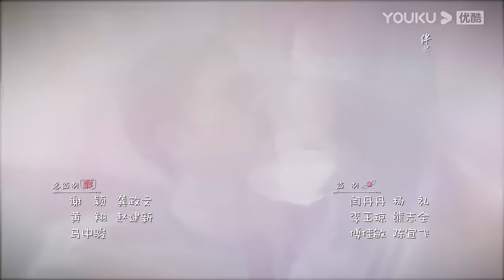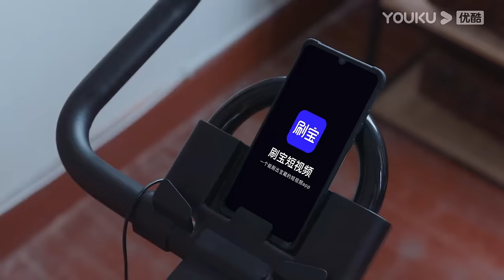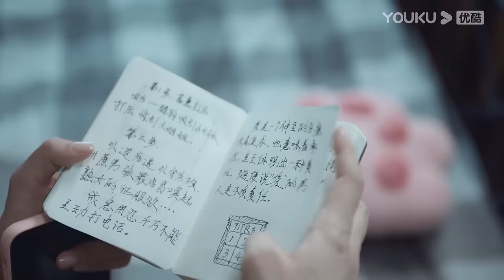MULTISUB【婚姻的两种猜想 Two Conjectures About Marriage】EP02 | 先婚后爱甜蜜上线 | 杨子姗/彭冠英/林鹏 | 都市爱情片 |优酷YOUKU